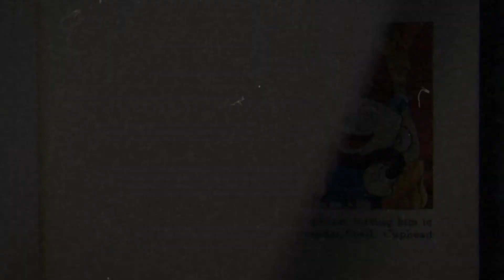Cuphead Beat the devil, Vencer al diablo.